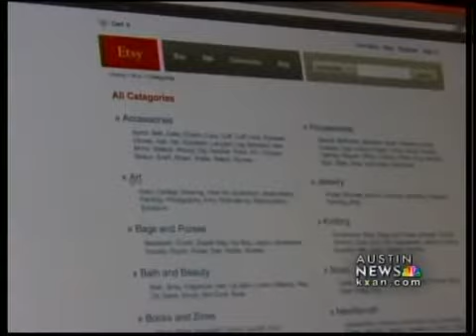Renegade art fair